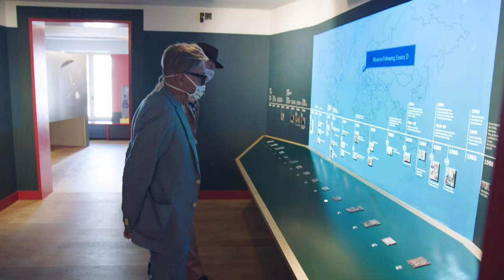Hotel Marcel met Marcel Vanthilt - Aflevering 7: Isolde Lasoen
Muzikante Isolde Lasoen is te gast in deze laatste aflevering van Hotel Marcel. Ze vertelt er over street art in Oostende. Bjorn Van Poucke, curator van The Crystal Ship geeft toelichting over de laatste nieuwe werken die deze zomer zijn gemaakt. Marcel en Herr Seele trokken op ontdekking naar het vernieuwde Ensorhuis. Afsluiten doen we naar goede gewoonte met een prachtige cover van Isolde.